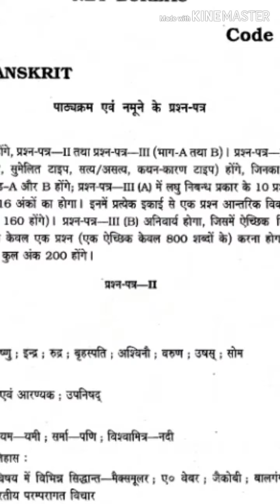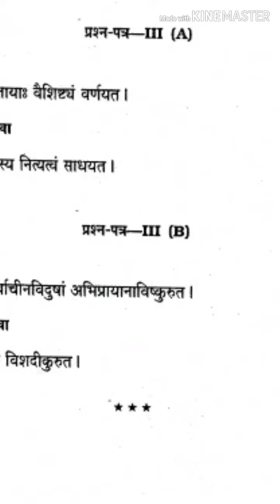NEW SYLLABUS for SANSKRIT NET/JRF, THIS IS MUST WATCH FOR SANSKRIT CANDIDATE of NET/JRF, JULY 2019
Sanskrit Net/Jrf new syllabus, for July 2019 exam.